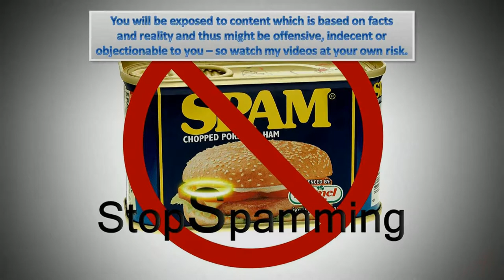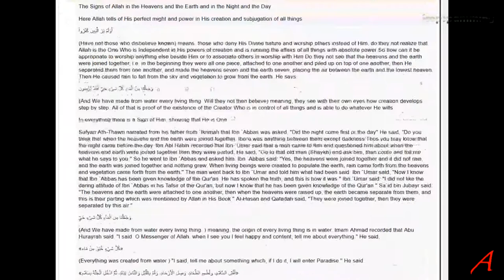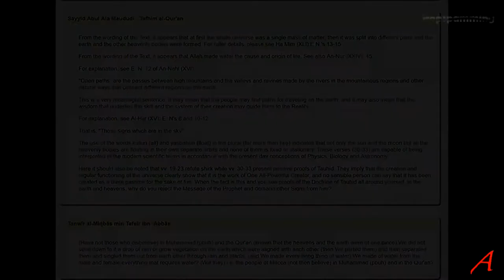NEW SERIES TRAILER - Reacting to Dr. Zakir Naiks Scientific Miracle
NEW SERIES - Reacting to Dr. Zakir Naiks Scientific Miracle
My reaction to a video on Youtube with an ignorant, deceptive and condescending Muslim apologist, Mohammed Hijab. He is joined by Ilm Theory.

This is potentially the first of a series, depending on where they will go with their claims regarding science in the Koran and in Islam.

Thanks for taking an interest in the video and if you like it give me a thumbs up and if you don’t, give me a thumbs down – but do me a favour and tell me why you liked it or why you and what you did not like. Thanks.

Sources:

The video I am analysing “NEW SERIES TRAILER | Reacting to Dr. Zakir Naik's Scientific Miracles”